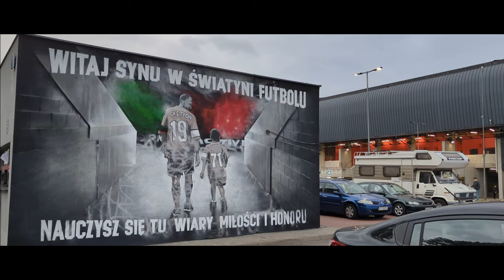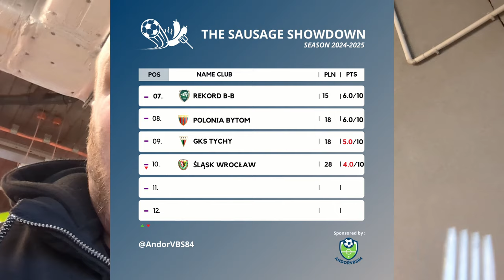GKS TYCHY VS. RUCH CHORZÓW | A LOT OF SMOKE IN TYCHY!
Time for a very heated local derby between TYCHY and RUCH!!

Futbology : AndorVBS84
Momento: AndorVBS

0:00 - Intro
2:36 - First Half
5:18 - Second Half
7:41 - Outro